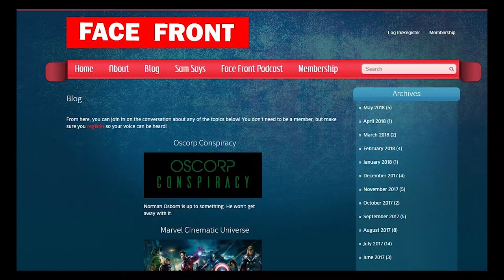It's Time for You to Infiltrate Oscorp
Norman Osborn is up to something, and he's not going to get away with it. Head to facefrontblog.com to help me stop him, and end the OscorpConspiracy!